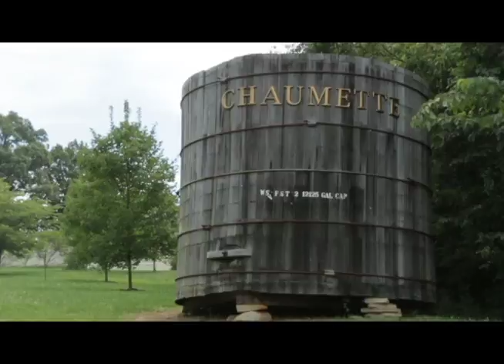Chaumette Winery Feature by Visit Missouri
We are thrilled to have been chosen by the Missouri Division of Tourism as their featured winery. Watch and learn about all the Chaumette has to offer.